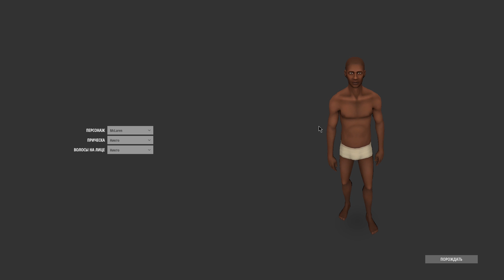ДАУНЫ В ИГРАХ! - МЕНЯ НАШЛИ В Hurtworld 2 0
Hurtworld 2 0 - Обновили игру, добавили новых оленей... Встретил друга...Глянем?)